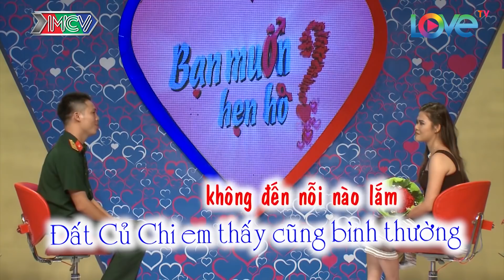Chàng chính trị viên nhút nhát được mai mốt cho cô nàng còn xinh hơn cả Hotgirl